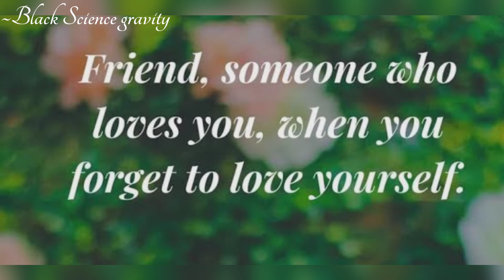😏🥰Best Friend what's app status || 🍒🍒 Female version || Feel the Osm Music🌹😘||Brown Munde